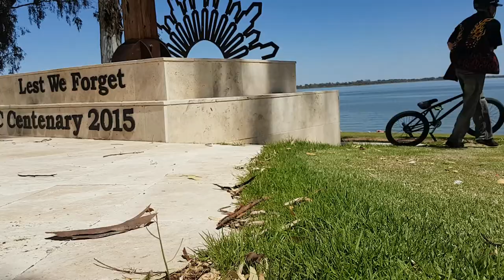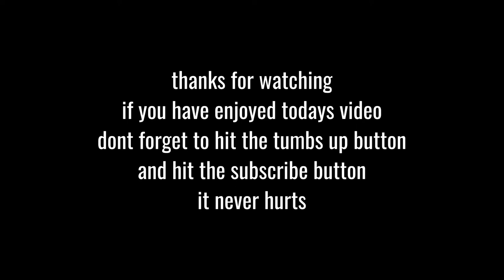Barmera skate park.....(music)